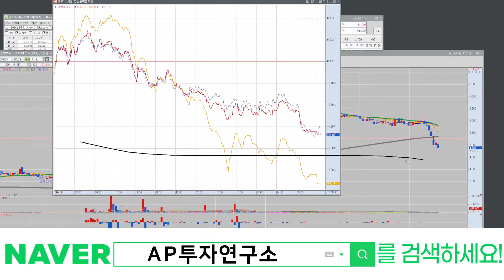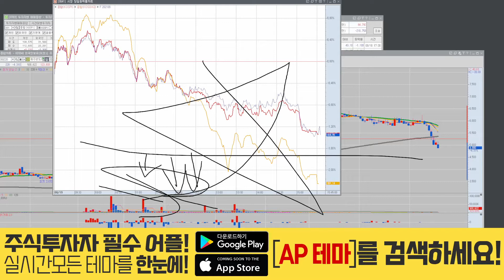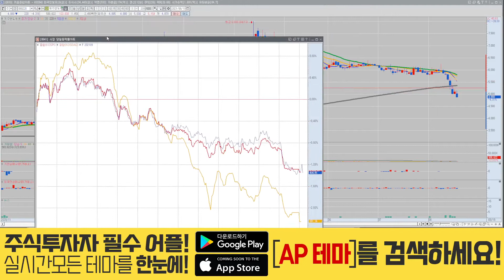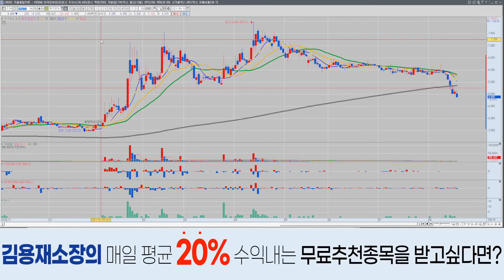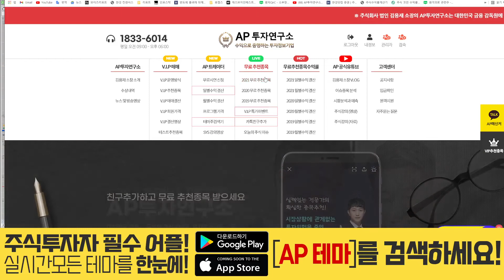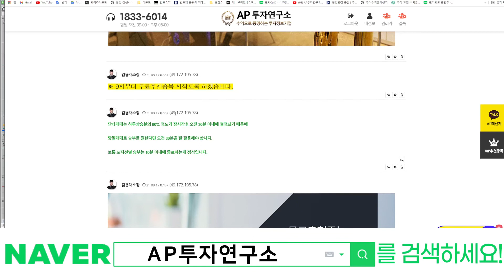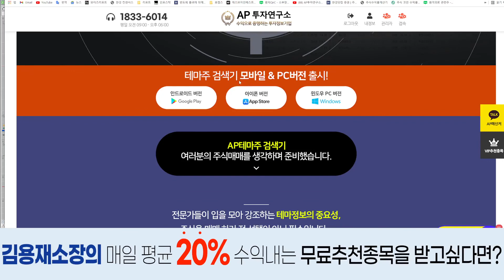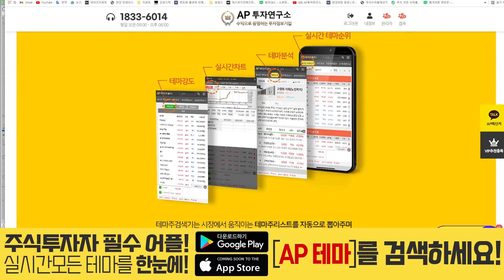제주반도체(080220) - 서시경의 제주반도체의 푸른 꿈